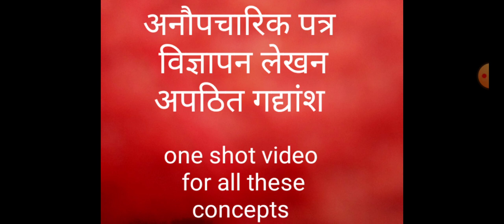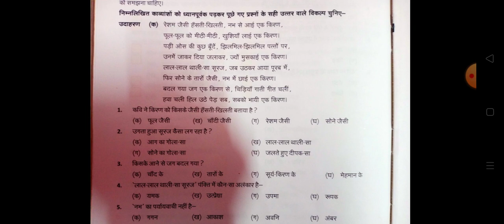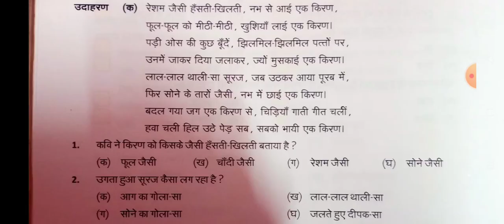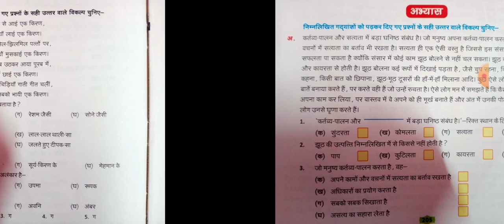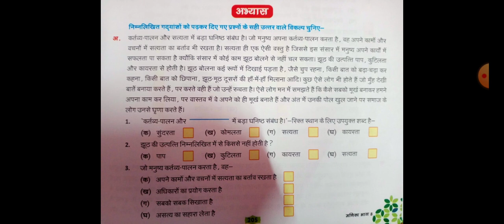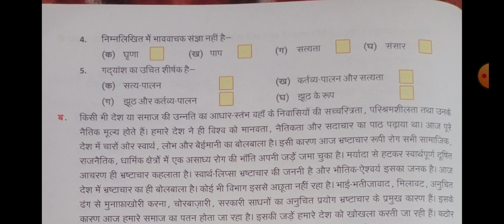class 8 Hindi anopcharik Patra ,apathit gadyansh one shot video.